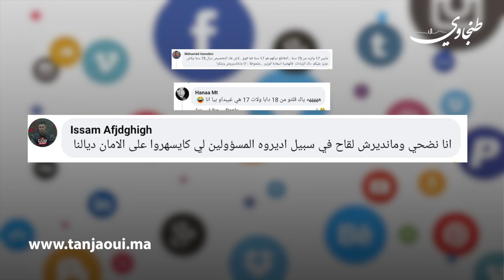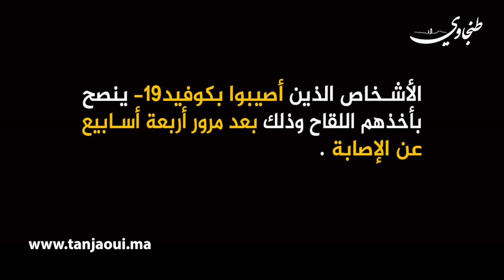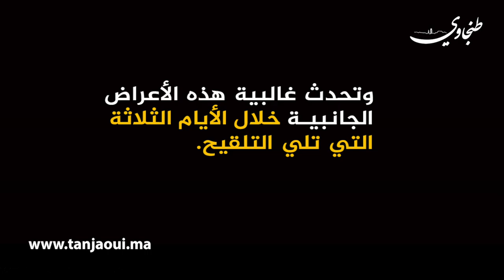المعنيون وغير المعنيين.. الدكتور حمضي يحسم الجدل بشأن لقاح كورونا